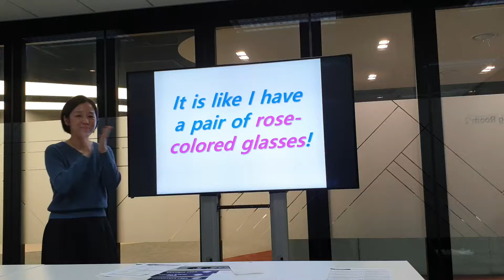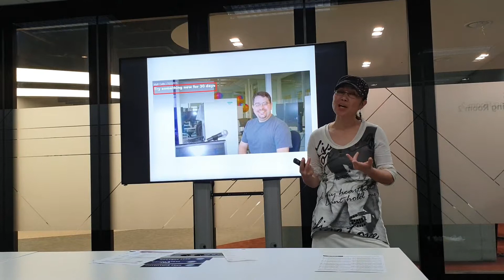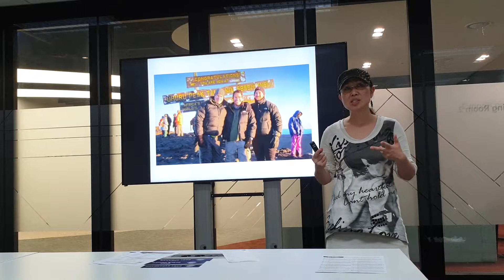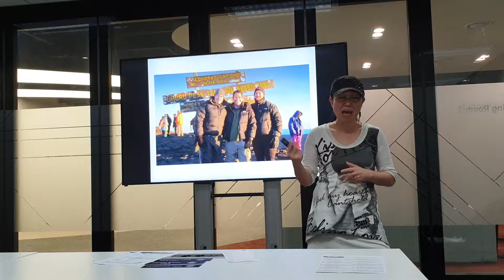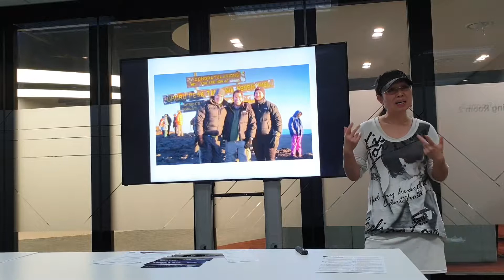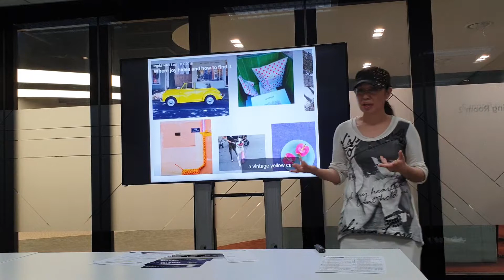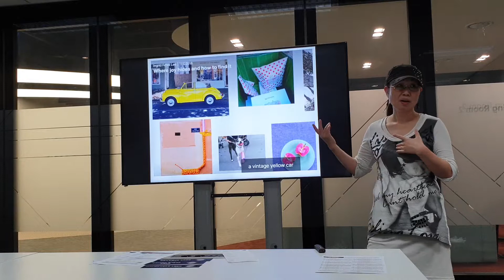20191018-YTM632-Hana Lee's Speech(Entertaining)-'It is like I have a pair of rose-colored glasses!'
20191018-YTM632-Hana Lee's Speech(Entertaining)-'It is like I have a pair of rose-colored glasses!'

Good evening YTMers and welcome guests~

Recently I watched one TED speech. the title, "Try something new for 30 days"

Have you ever watched this TED speech before?

This speech is very short but very fun and very impressive for me.

The speaker of this speech, Matt, before he felt like he was stuck in a rut, so he decided to follow in the footsteps of the great American philosopher, Morgan Spurlock who had eaten only hamburgers for 30 days.

The idea is "Try something new for 30 days".

Matt said 30 days is just about the right amount of time to add a new good habit or subtract a bad habit in our lives and we can do anything we want for 30 days.

So he got his 30 day challenges. During one month of his 30 day challenges, what did he do?

He did 4 great things.

1. Before he was a desk-dwelling computer nerd. But he was changed into a guy who bikes to work. He did it for fun.

2. He ended up hiking up Mt. Killimanjaro, the highest Mt. in Africa. He said, "I would never have been that adventurous before I started my 30 days challenges."

3. He wrote a novel. He wrote his own 50,000 word novel from scratch. For that, he wrote 1667 words a day everyday.

4. He gave up sugar for 30 days. He didn't eat any sugar for 30 days.

He said more and harder he does his 30 day challenges, his self confidence grew.

During the one month of his 30 day challenges, instead of letting the time just to fly by and forgotten, he made the time much more memorable, by taking a picture of his everyday exciting activities.

From his this great idea, from a few months ago, I've been doing 'My everyday challenges', instead of doing my 30 day challenges.

Everyday I try to focus on each moment now, in the present and then whenever I find some little moments of joy around me, I take a picture of them and then put them in my band diary room everyday,

And then I enjoy the photos a lot and I feel they are more valuable, precious, meaningful and beautiful for me.

And also my these simple and easy everyday activities motivate me to keep myself to be awakened every moment of each day, which means I try to make every single moment which can just fly by and forgotten much more meaningful and positive, trying to find little moments of joy around me. Best of all, It is really very fun and very enjoyable for me.

I'd like to conclude, sharing one very impressive quote for me, from one great TED speech, the title, 'Where joy hides and how to find it?'

The speaker of the speech, who is a designer said, "I start to spot(find) little moments of joy everywhere I go. For example, a vintage yellow car! A clever piece of street art, etc!

I see them everywhere. It is like little moments of joy are hidden in plain sight. It is like I have a pair of rose-colored glasses."

From my everyday challenges of trying to find little moments of joy around me, these days, everyday, every moment,

I also feel like her. I see little moments of joy everywhere. It is like little moments of joy are hidden in plain sight. It is like I have a pair of rose-colored glasses.